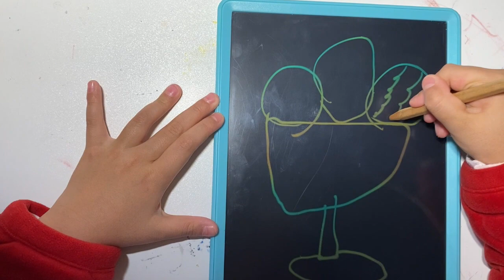Pratice: simple and easy drawing Ice cream, Haagen-Dazs, Happy new year, great gift for kids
FuniBudi LCD writing tablet uses upgraded pressure-sensitive display technology that has NO backlight, NO radiation and NO glare at all. Super easy to use as it only two buttons: press erase button to clear screen content in a second, slide the lock button to ON position can avoid our artist to clear their work before they share with us. It is portable and handy as one of the travel essentials for kids as it only weighs around 150g and 10inch size.

;travel size;juguetes para niños;girls toys 8-10 years old;toys for 3 year old;paw patrol toys for girls;water toys for kids ages 4-8;montessori toys for 3 year old;polly pocket toys for girls;toys for 2 year old;toddler girl;toys prime day;kid tablet;educational toys for 2 year old;ofertas del dia de hoy relampago;kids prime day deals;moana toys;4 year old boy toys;sketch pad;school supplies for girls;gifts for 7 year old girls;coloring books for kids ages 2-4;fire kids tablet;9 year old girl gifts;toddler boy;figetget toys;wacom tablet;girl toys age 6-7;road trip essentials for adults;prime day toys 2022;kindle fire kids;kids picnic table;girl toys age 4-5;kids board games;thomas the train toys;drawing;10 year old boy gift ideas;2 year old girl toys;baby travel essential;cocomelon toys